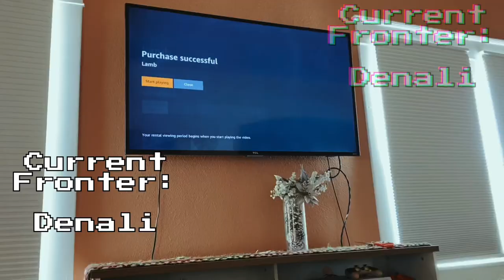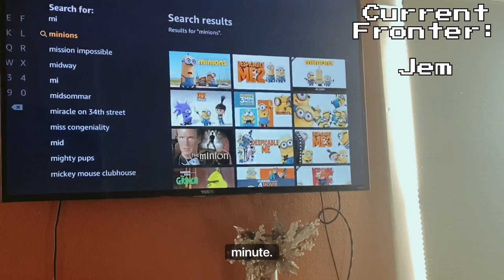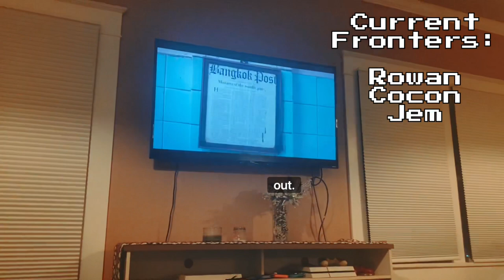Sick System? A Vlog.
Not Feeling well? we document our experience!

For as long as my system can remember if we felt to sick. Denali, Jem and Rowan were on the case!

Rowan for pain flair ups, muscle fatigue and Nausea￼
Denali for  Dissociative fogs and feelings of dizziness and Lethargy.
then Jem to help manage when the other two need a break.

Captured this video while we were very sick before filming A Danganropa sleepover video.